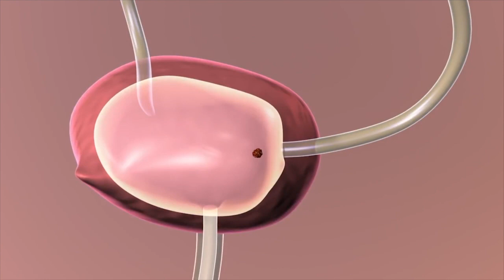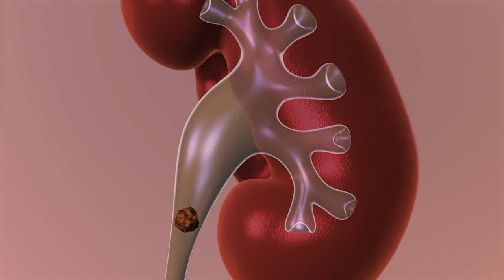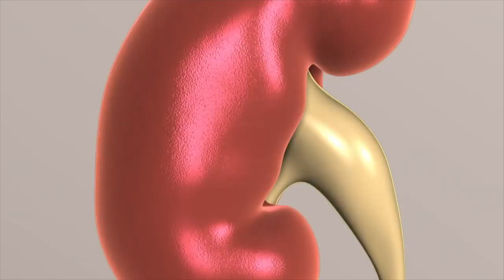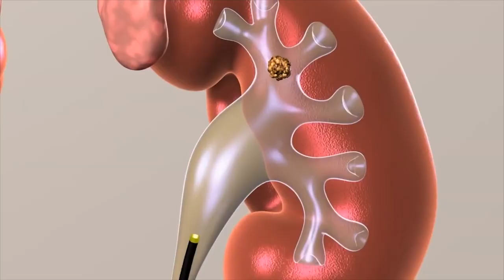Kidney Stones Symptoms and Signs | Reasons for kidney stones| Dr. HARISH BHAT in Prashanth Hospitals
Dr. HARISH BHAT MBBS DNB(GEN.SURG) DNB(UROLOGY)

Dr. PARI MUTHUKUMAR
MS(General Surgery) FACS, FALS, DIP MIS(FRANCE)

ADDRESS:
PRASHANTH HOSPITALS

Prashanth Super Speciality Hospital Kolathur Branch
No.1354 - 1A & 1B, Block, No-45, Jawaharlal Nehru Rd,
Madhavaram, Chennai, Tamil Nadu 600099